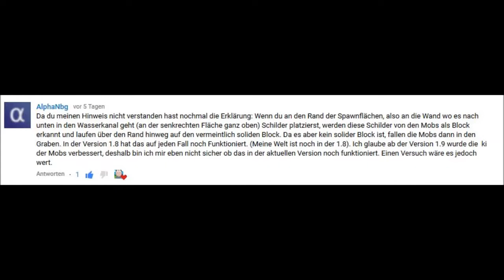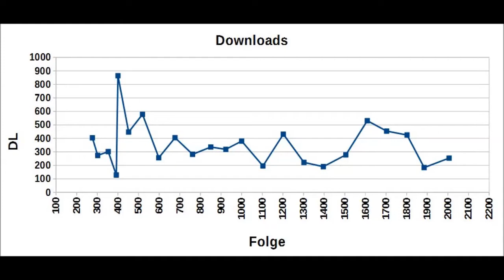Opa spielt Minecraft 2101 – Downloads und Verzauberungen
xxxxxxxxxxxxxxxxxxx

Wie ändern wir die Monsterfalle? Wir müssen uns in die Höhle des Löwen wagen. Zunächst werden wir die Erfahrungspunkte verbraten, weil wir wahrscheinlich sterben werden.
Danke allerdings zu Beginn für Eure Downloads.
Um die Erfahrungspunkte zu nutzen, verzaubern wir Bögen.
xxxxxxxxxxxxxxxxxxxx Tag 2267
Seed: 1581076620 (bei Minecraft 1.1 vom Feb 2012)
Nachbearbeitung:
Windows Movie Maker 2.6: wird von Microsoft nicht mehr angeboten oder gepflegt. Download bei CHIP und anderen Portalen möglich.
Titelmusiken und Abspann der Aufnahme:
xxxxxxxxxxxxxxxxxxx
die nächsten Folgen:
Folge 2102 – Schilder en masse
Folge 2103 – Es wird gemogelt
Folge 2104 – Özil und die Falle des Beraters
Folge 2105 – Kilauea und Leilani Estates
Folge 2106 – Hilfe für Papa Frank